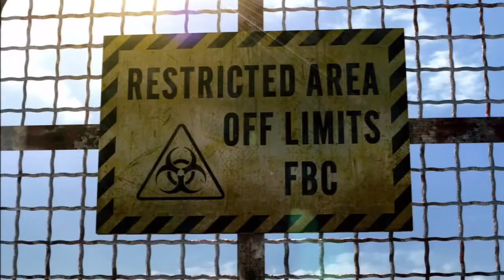Resident Evil: Revelations | 1.2 - Into The Depths [Foley Plays #2][Commentary]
Saruman and Columbo. Together at last. @doomtrain5